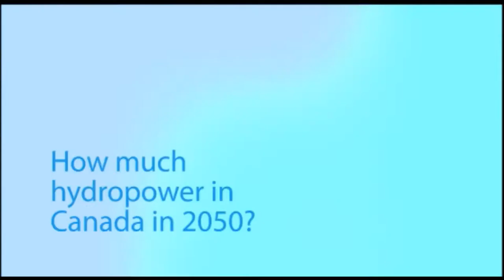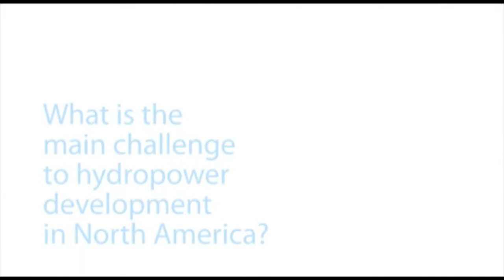Hydropower potential in Canada : what will be the drivers for development?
Colin Clark, Director of the Canadian Hydropower Association, talks about recent developments in the hydropower sector in Canada and share his thoughts for the future ahead of the 2015 World Hydropower Congress in Beijing, China (19-21 May)